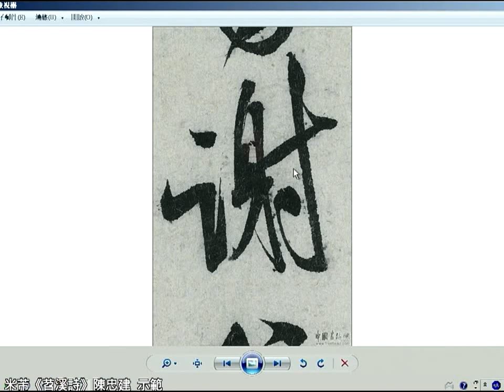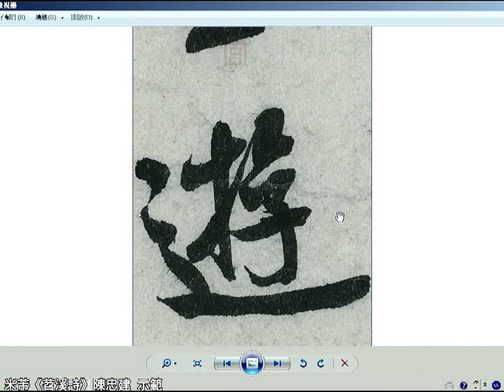米芾《苕溪詩》07景，載與謝公游。